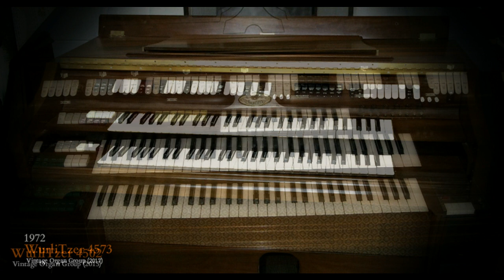The sounds of the WurliTzer 555 ... Bill Skidmore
Recorded on the WurliTzer 555. Slideshow showing various WurliTzer models of the past.